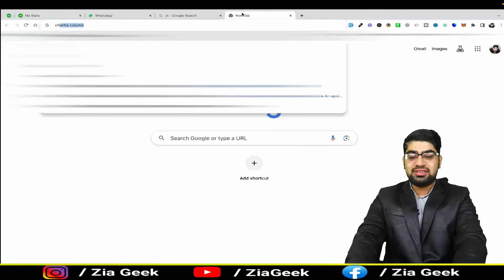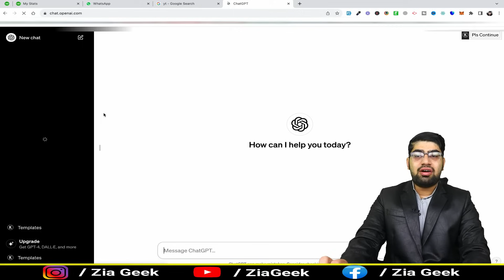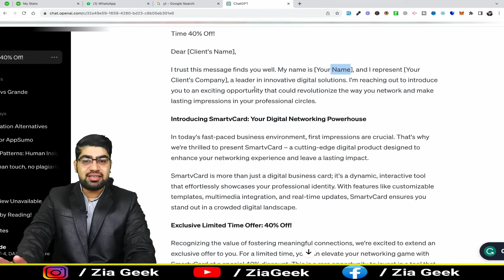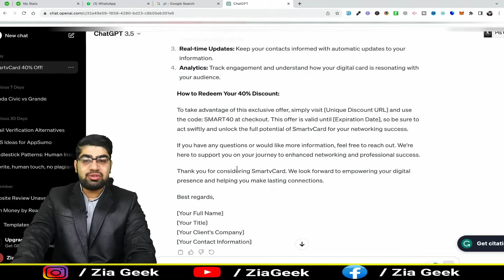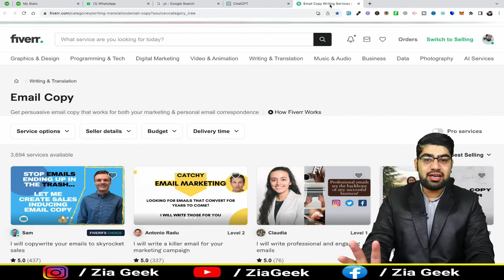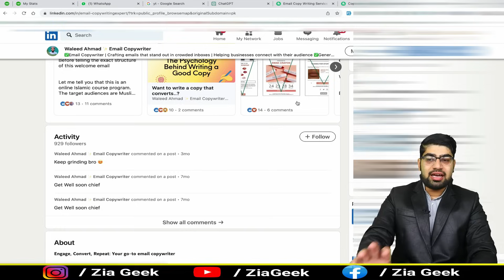Earn $30 Via Online Earning Without Investment And Without Skills By Zia Geek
Do you want to earn via online earning without investment and without skills? Then this video is for you.

🚨🚨 Free Course OFFER

🚨🚨 Jazz cash me paisy lene k leye Payoneer ka account banany ka tareeq. $50 bonus b mily ga.

🚨🚨  Join Payoneer and get 50 dollars🚨🚨

Topics Covered:-

online earning
earn money
online earning in pakistan without skills